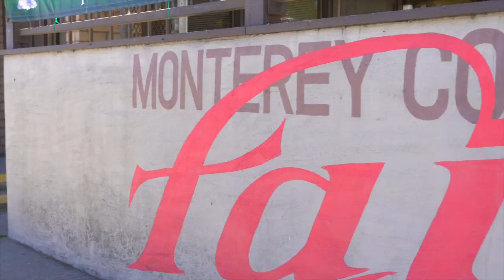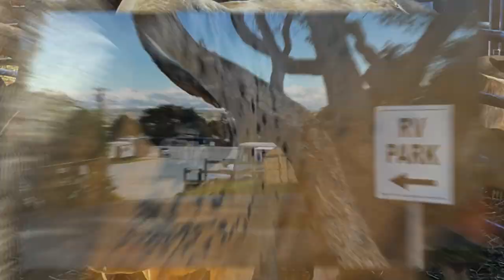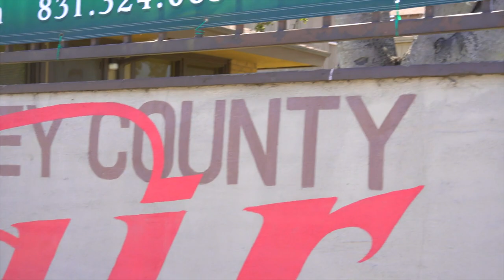Life at the MONTEREY COUNTY FAIRGROUNDS AND EVENT CENTER | Home in Monterey 218 Edinburgh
We love Monterey and all the history behind it! Just down the street from our listing at 218 Edinburgh is the Monterey County Fairgrounds and Event Center!

In this video, Melissa goes deep into the history of the Fairgrounds. Built in 1936, it has played host to legendary events such as the annual Monterey County Fair, the world-renowned Monterey Jazz Festival, and the historic 1967 Monterey International Pop Music Festival.

From iconic musicians like Jimi Hendrix, Carlos Santana, and Bob Dylan to countless other renowned artists, this hallowed ground has witnessed unforgettable performances and left an indelible mark on music history.

The Monterey County Fair and Event Center boasts two outdoor stages, expansive lawns, concession kitchens, barns, seven rentable halls, a full-service RV park, and even an on-site offtrack betting facility known as the Monterey Bay Race Place.

Join Melissa on this captivating journey through the history and cultural significance of the Monterey County Fairgrounds and Event Center. Don't miss out on the remarkable stories and moments that have made this place truly special.